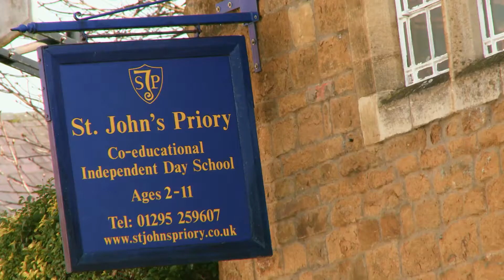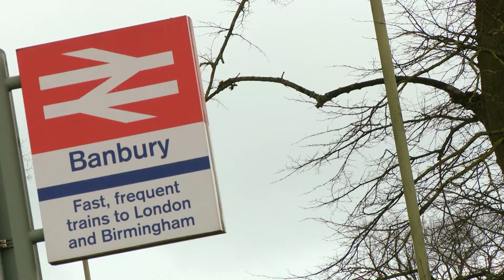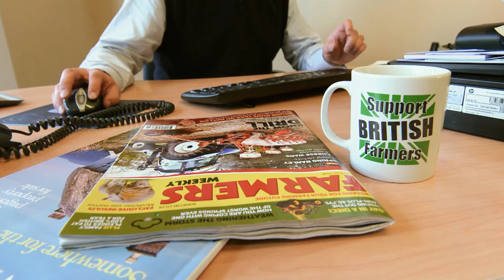Savills Banbury - an introduction to our estate agent services and team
Savills can help you to buy, sell, rent and let property in Banbury